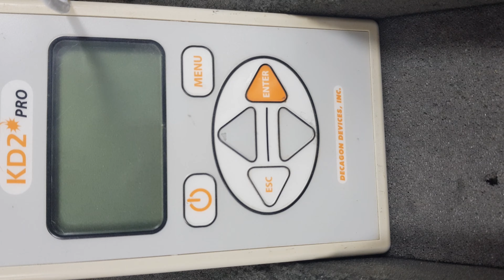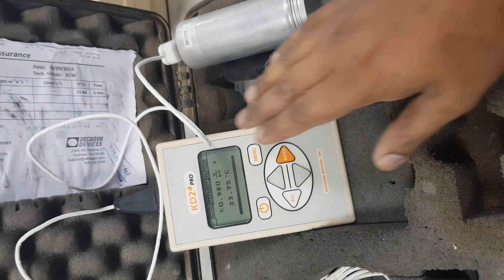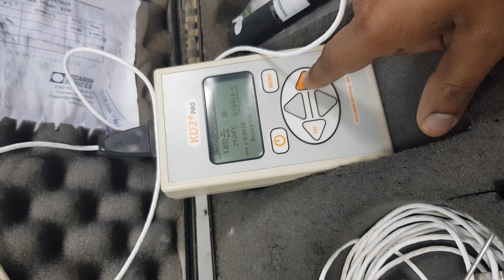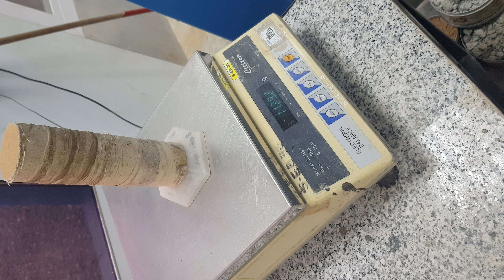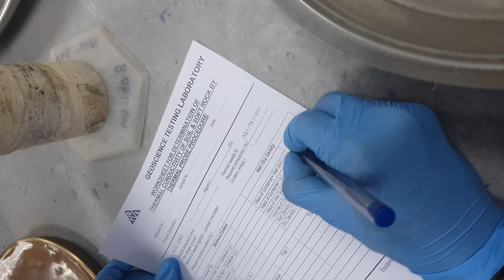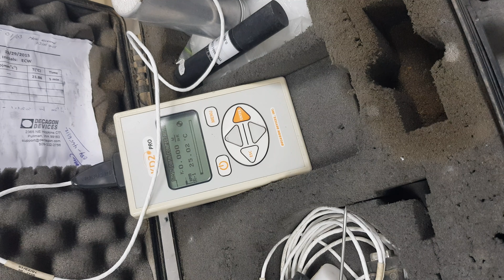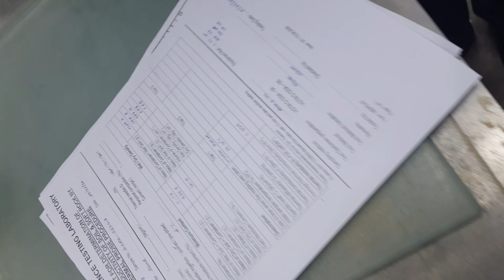Construction Material Testing - Thermal Resistivity Test for Dune Sand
The soil thermal resistivity is of a great importance for the design of high voltage cables. Underground cables generate heat as a
result of power losses when transmitting current. This heat must be dissipated in a form that will not affect the performance of
the cables. The presence of moisture normally helps to reduce the thermal resistivity and keeps it within the design range.

Reference:
Improvement of Thermal Resistivity of Desert Sand for Use in
High Voltage Cable Beddings and Foundation in Arid Zones